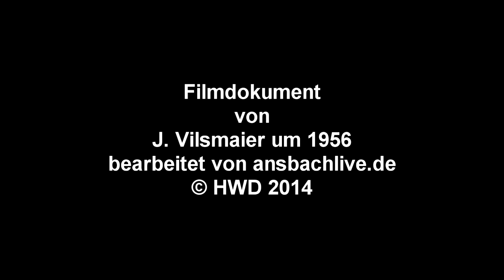ansbachlive.de: Kundgebung 1. Mai 1956 in Ansbach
Dieses historische Filmdokument aus dem Jahr 1956 zeigt eine Mai-Kundgebung auf dem Martin-Luther-Platz in Ansbach!